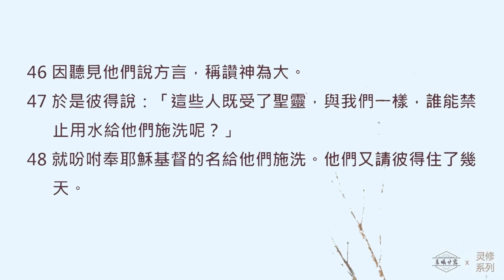【晨曦甘露】一天一章陪你读圣经@使徒行传@第10章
赞美灯塔教会奉献方式：
🙏🏻马来西亚本地奉献赞美灯塔教会奉献方式：
1. DuitNow and E-Wallet GIVING 电子钱包奉献 - 扫描二维码奉献

3.本地CDM现款汇款机